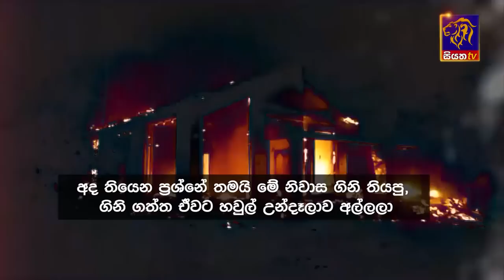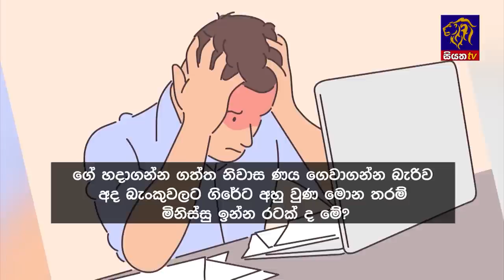Siyatha News | 6.00 AM | 21 - 09 - 2023